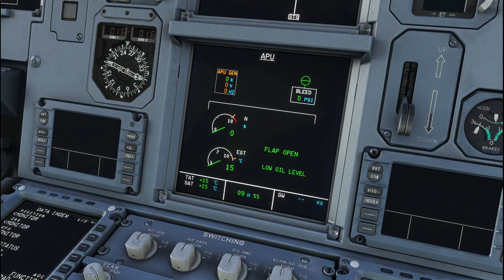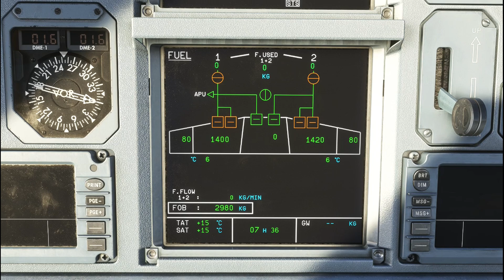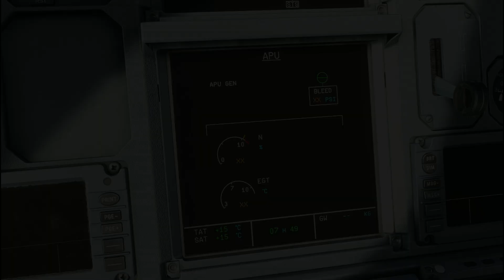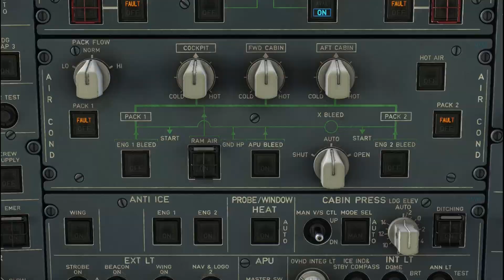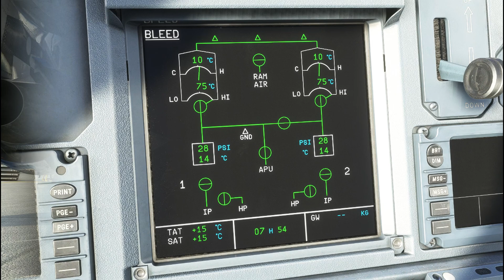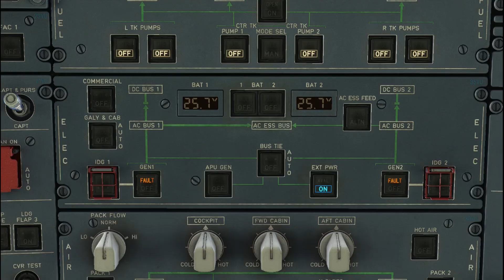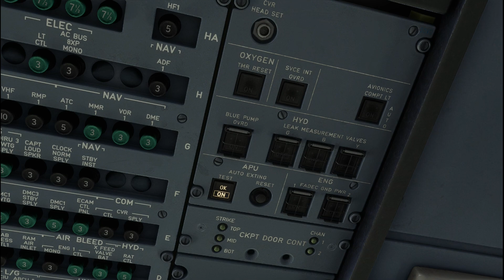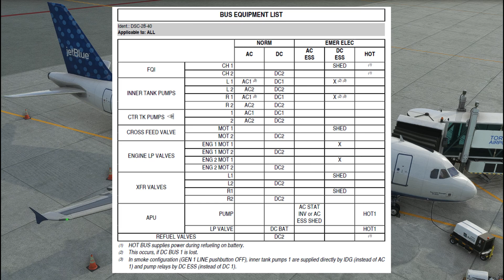A320 | APU - Auxiliary Power Unit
L'APU o (Auxiliary Power Unit), è un piccolo motore a reazione con turbina a gas posizionato nella parte posteriore dell’aereo, in grado di fornire una fonte indipendente di energia elettrica e pneumatica ai sistemi, sia a terra che in volo. Ma a differenza dei motori Turbo-Fan, esso non è in grado di generare spinta.

l’APU è composto meccanicamente da un piccolo motore a turbina a gas con un compressore monoalbero azionato da una turbina a due stadi a flusso assiale. questa turbina a sua volta, aziona un compressore a carico centrifugo e una scatola di ingranaggi collegata al generatore di corrente alternata 90 KVA.

l’APU si trova nella sezione di coda della fusoliera dell'aereo, in un compartimento ignifugo. Nella parte inferiore della coda sono presenti due porte di accesso, fissate da sette chiavistelli che si aprono verso l'esterno per garantire un facile accesso per l'assistenza e la manutenzione.

● l’APU viene utilizzato a terra per:
▸ Fornire energia elettrica all'impianto elettrico, quando per esempio è assente la GPU.
▸ Fornire aria compressa per l'avviamento dei motori e per l'impianto di climatizzazione.
● Durante il decollo per:
▸ Fornire aria compressa per il condizionamento dell'aria, evitando così la riduzione di spinta dei motori causata dall'uso dell'aria compressa del motore, quando è fondamentale ottimizzare le prestazioni dell'aereo.
● In volo per:
▸ Effettuare il backup dell'impianto elettrico
Supportare l'impianto di climatizzazione dell'aria
riavviare i motori in caso di guasto

Durante le operazioni di terra, l'APU è progettato per funzionare in sicurezza anche senza la supervisione dell'equipaggio di volo. In caso di incendio nel compartimento APU:
▸L'avviso antincendio dell'APU si attiva nel cockpit;
▸Un clacson risuona nell'alloggiamento del carrello anteriore;
▸La spia AVAIL si spegne e si accende la spia FAULT;
▸L'APU avvia la sequenza di arresto d'emergenza;
▸L'estintore dell'APU viene scaricato.

⭑┗━━┫⦀⦙ 𝗨𝗻𝗶𝘀𝗰𝗶𝘁𝗶 𝗻𝗲𝗹 𝗻𝗼𝘀𝘁𝗿𝗼 𝗦𝗲𝗿𝘃𝗲𝗿 𝗗𝗶𝘀𝗰𝗼𝗿𝗱: ⦙⦀┣━━┛⭑
𝘋𝘪𝘷𝘦𝘳𝘵𝘪𝘵𝘪 𝘦 𝘷𝘰𝘭𝘢 𝘪𝘯 𝘤𝘰𝘮𝘱𝘢𝘨𝘯𝘪𝘢 𝘤𝘰𝘯 𝘯𝘰𝘪 𝘪𝘯 𝘮𝘪𝘴𝘴𝘪𝘰𝘯𝘪 𝘦𝘥 𝘦𝘷𝘦𝘯𝘵𝘪

𝘗𝘶𝘰𝘪 𝘤𝘰𝘮𝘱𝘳𝘢𝘳𝘦 𝘪𝘭 𝘮𝘪𝘰 𝘮𝘢𝘯𝘶𝘢𝘭𝘦 𝘴𝘶𝘭𝘭𝘢 𝘧𝘢𝘮𝘪𝘨𝘭𝘪𝘢 320

⭑┗━━┫⦀⦙  🛫 𝗩𝗶𝗿𝘁𝘂𝗮𝗹 𝗔𝗶𝗿𝗹𝗶𝗻𝗲𝘀 🛬  ⦙⦀┣━━┛⭑
𝘚𝘵𝘢𝘪 𝘤𝘦𝘳𝘤𝘢𝘯𝘥𝘰 𝘶𝘯𝘢 𝘤𝘰𝘮𝘱𝘢𝘨𝘯𝘪𝘢 𝘷𝘪𝘳𝘵𝘶𝘢𝘭𝘦 𝘪𝘵𝘢𝘭𝘪𝘢𝘯𝘢?

CAPITOLI:
▎00:00 - Apu Overview
▎02:00 - Apu Air Intake
▎02:47 - Apu Oil System
▎04:03 - Apu Fuel System
▎05:26 - Apu Drain Tank
▎05:54 - Apu Starter
▎07:00 - Apu Exhaust
▎07:25 - Apu Electronic Control Box
▎08:48 - Apu Start
▎10:34 - Apu Bleed
▎12:55 - Apu Shutdown
▎13:56 - Apu Generator
▎14:45 - Apu Test
▎15:35 - Apu Ground Operation
▎17:47 - Apu Limitations